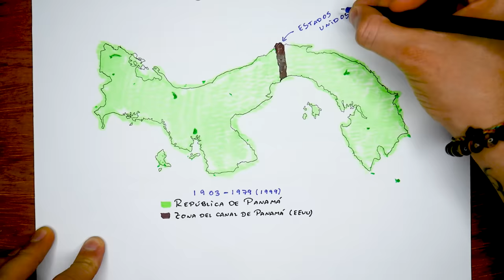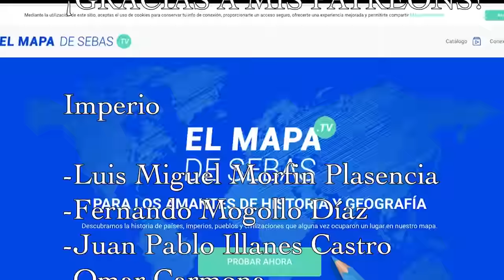🇨🇴¿Por qué COLOMBIA perdió PANAMÁ? (Sí. ¡Fueron un solo país!) 🇵🇦 - El Mapa de Sebas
¿Sabías que Panamá fue un departamento de la República de Colombia hasta 1903, lo que lo convertiría en el país más joven de la América Hispana? Sí, esa es la gran razón por la que la historia panameña difiere ampliamente de la del resto de países centroamericanos. Pero en fin. Si ya sabías acerca del origen del país istmeño, ¿sabes qué fue lo que pasó?

Como ya debes saber, el famoso canal de Panamá es un importantísimo acceso que economiza la navegación entre los Océanos Atlántico y Pacífico, por lo que en absoluto pasaba desapercibido ante las grandes potencias. Pero, ¿fue esta la única causa? ¿Te interesa repasar las causas de esta separación, y como Colombia no pudo hacer nada para evitarlo? Dale, entonces quédate hasta el final del vídeo. Créeme que me ayudarías muchísimo.